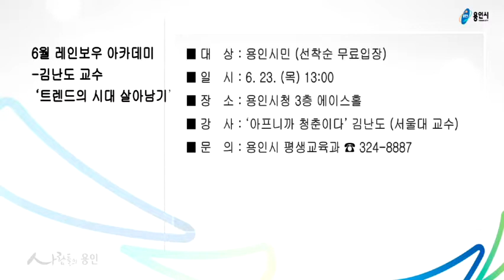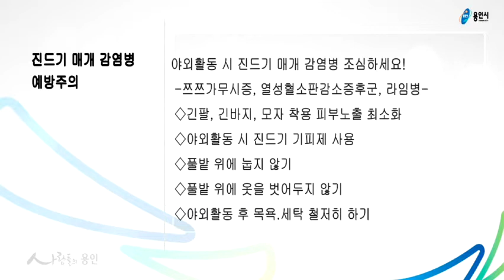6월 둘째주 똑똑정보